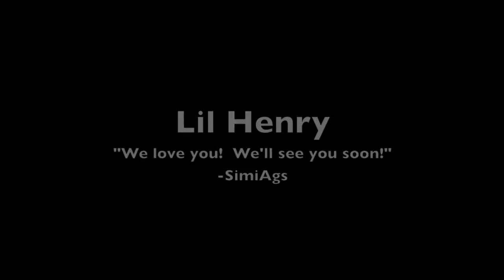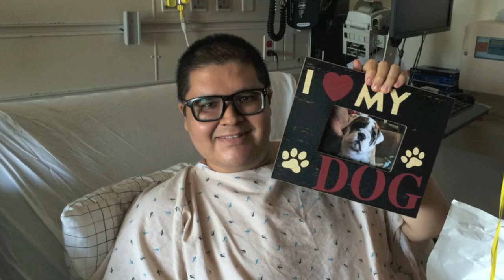Lil Henry & SimiAgs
Jesus said... “I am the resurrection and the life. He who believes in Me, though he may die, he shall live. John 11:25